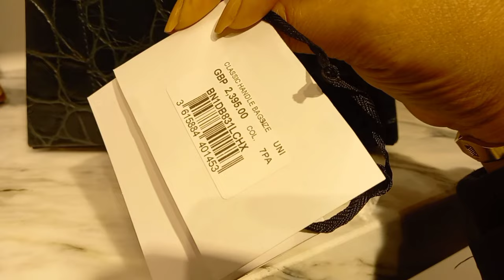NEW BAGS, Shoes..LV/Loewe/Balmain/Luxury Shopping Vlog in London Harrods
London Luxury shopping in Harrods